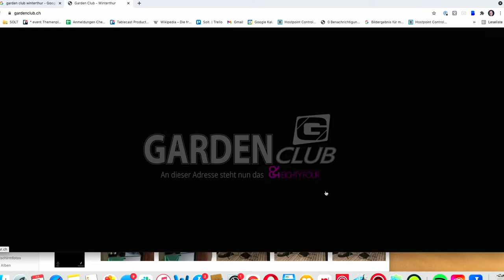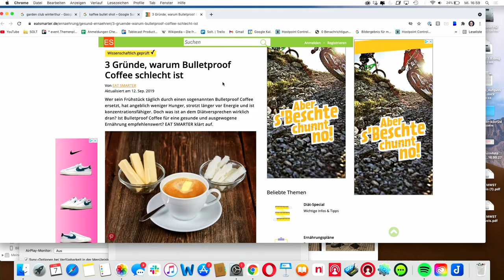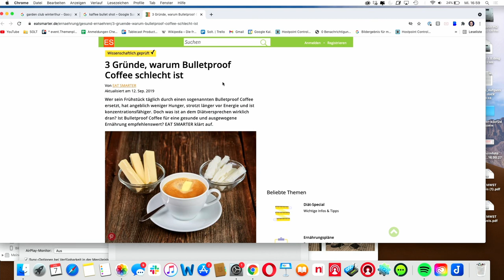FEEL GOOD PODCAST #63 | Milan Milanski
Milan Milanski ist Stand-Up Comedian aus Basel.